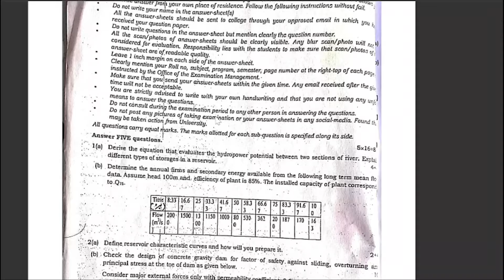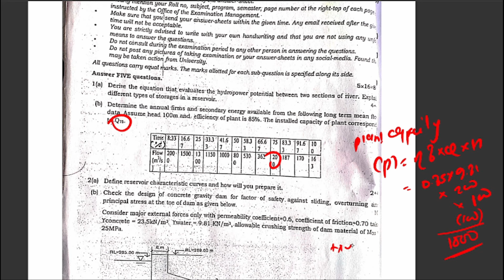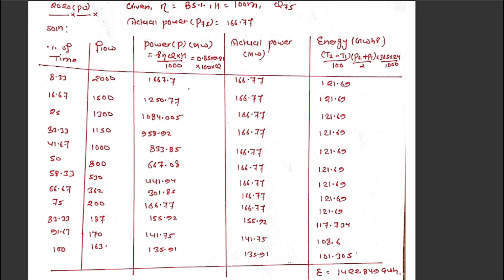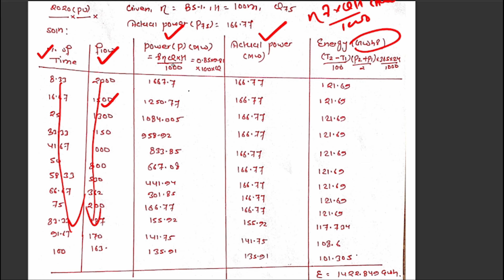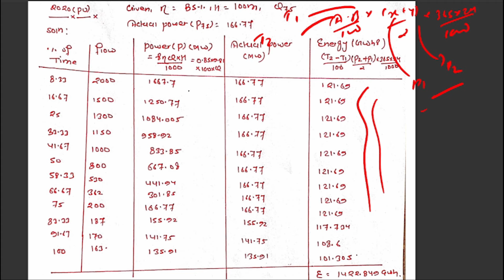Hydropower Numerical | 2020 | Firm Energy | Secondary Energy